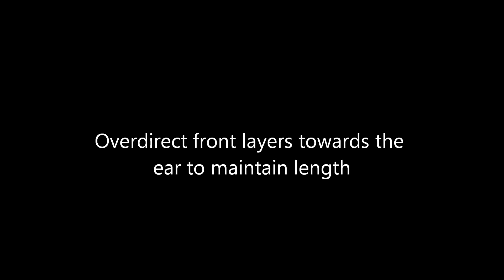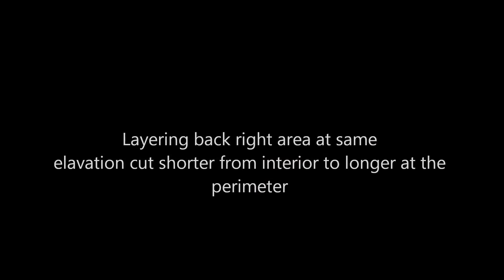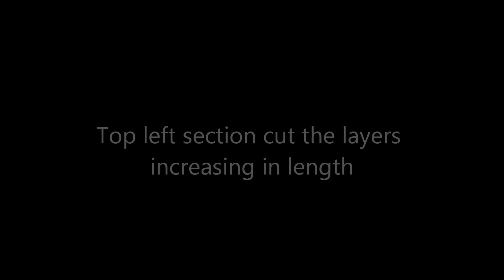How to cut beautiful soft layers. Step by step haircut Tutorial.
This is a beautiful long layer haircut. A salon friendly haircut that you can implement to create soft layers and maintain length.
(if you need a haircut)